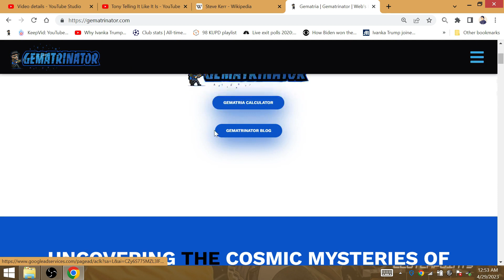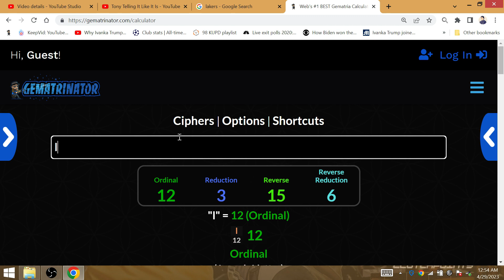Sacramento Kings LOCK LOSE GAME 7 WARRIORS: KERR 97 PLAYOFF W=LAKERS 97 WIN NBA FINALS 2023 LEBRON!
GOAT KING LEBRON PUMMEL WARRIORS GSW CAN ONLY BEAT HIM WITHOUT IRVING/LOVE BEFORE CRYING FOR DURANT LMFAOOOOOOOOOOOOOOOOOOOOOOOOOOOOOOOOOOOOOOOOOOOOOOOOOOOOOOOOOOOOOOOOOOOOOOOOOOOOOOOOOOOOOOOOOOOOOOOOOOOOOOOOOOOOOOOOOOOOOOOOOOOOOOOOOOOOOOOOOOOOOOOOOOOOOOOOOOOOOOOOOOOOOOOOOOOOOOOOOOOOOOOOOOOOOOOO